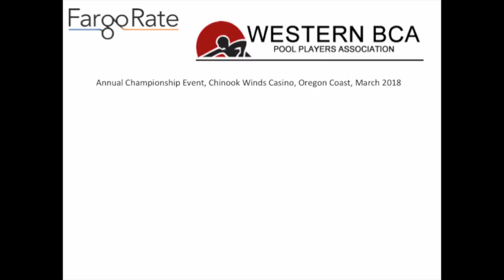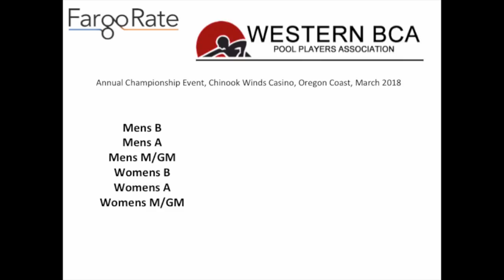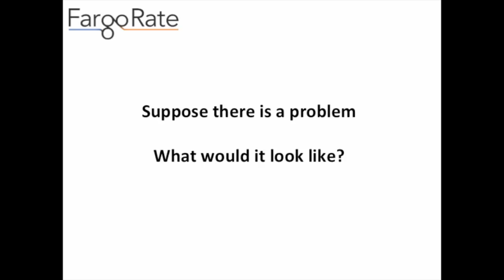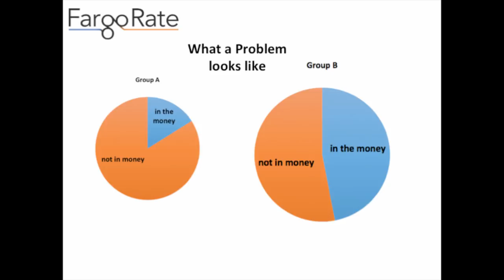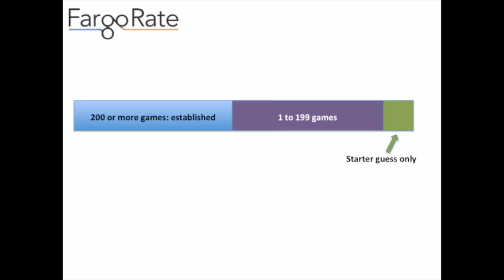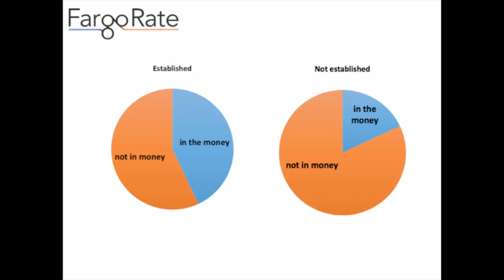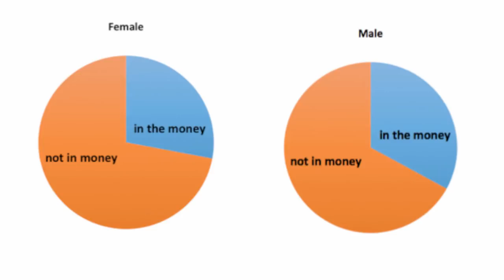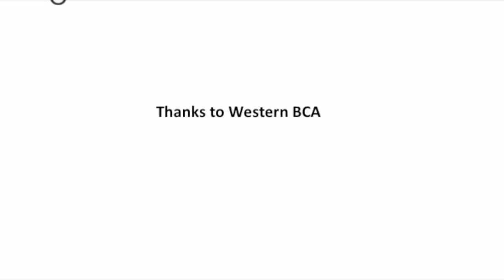Western BCA FargoRate Analysis